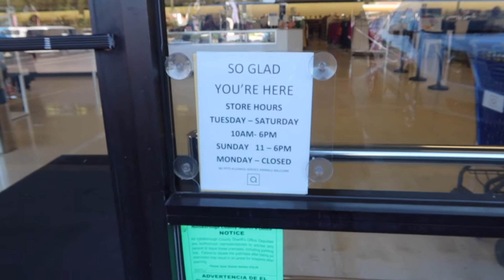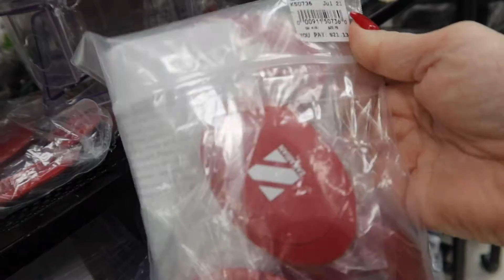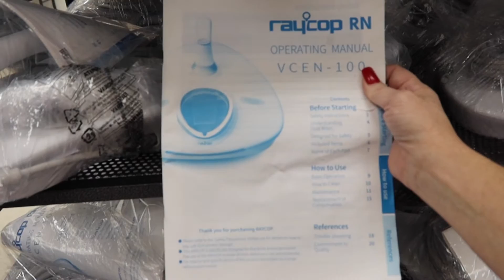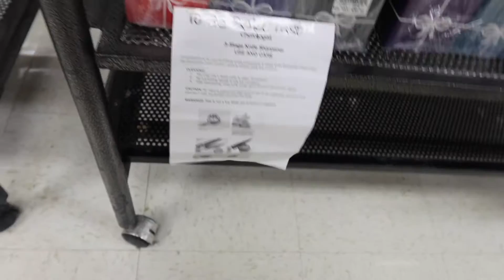OUTLET SHOPPING AT IT"S FINEST AT QVC!!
Today we went to the QVC outlet located at 225 W. Brandon Blvd., Brandon, FL 33511. There were some good deals on clothes but home decor was still expensive. Lots of things to find there so if you're in the area make sure you check it out and let me know what you think of it.